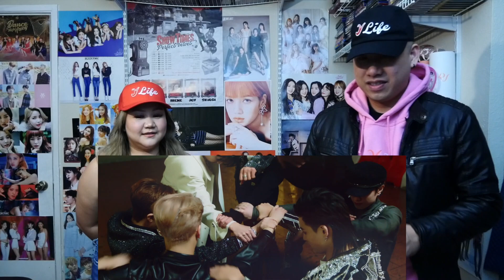GOT7 - LAST PIECE MV Reaction ***WOW!!!!**